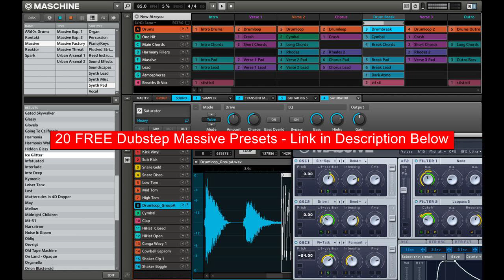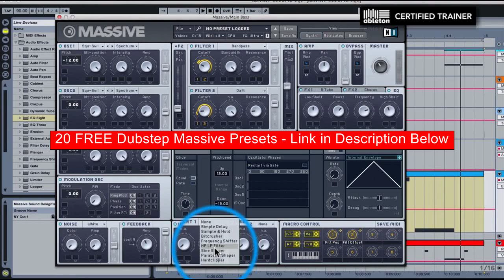Watch Free Skrillex Samples & Massive Presets W/Download Link - Skrillex Presets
20 Free NI Massive Presets = drum jungle remix music.  Skrillex) [Video] A song that stood out on Harlem rapper, A$AP Rocky's latest album Long Live A$AP was Wild for the night featuring Skrillex. native instruments.  Datsik (musician) Kat DeLuna; Denlson Pereira Neves; Brett DiBiase; Diego Bastos Riberiro; Ryuichi Dogaki; Kohei Doi; Dolla (rapper) Kevin Durant; E. Elsewhere Major Lazer fuse reggae and dubstep ("Jah No Partial," featuring Flux Pavilion) and dip into that newfangled genre known as moombahton ("Wind Up"). Massive ID Theft Crackdown The nationwide enforcement is part of a wider effort to protect taxpayers and prevent refund fraud. massivetutorial.  MassivePatches-PM.zip (19kb) Massive Patch Pack 001-006 - Complete The Complete Package, of all 6 previous mentioned packs. Ni MassivePresets; 50 MIDI Files . Preset Breakdown: 30 Bass; 24 Leads; 10 Fx . MIDI Breakdown: 33 Bass; 17 Synth . Note:Native Instrument Massive VST Is Required. Heat killsamples in each tube by placing into a boiling water bath for 10 minutes. 4. Allow samples to cool to room temperature. 5.